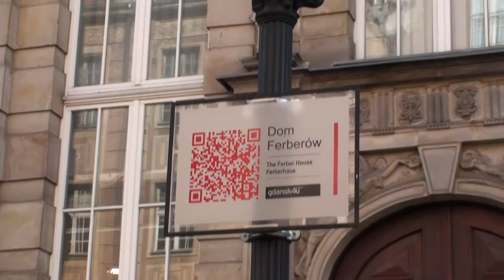Kopio videosta Kopio videosta 00000